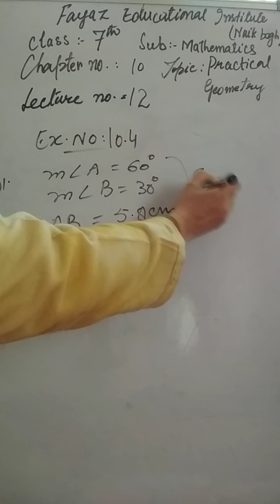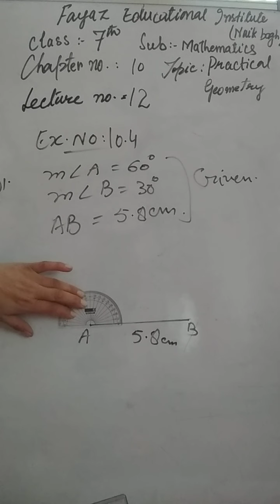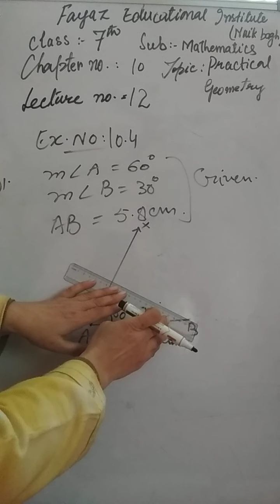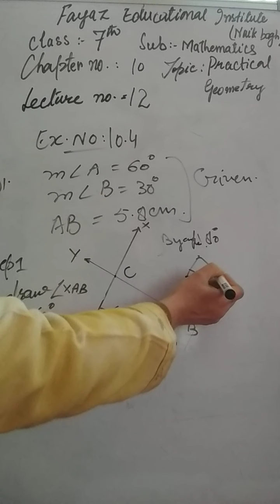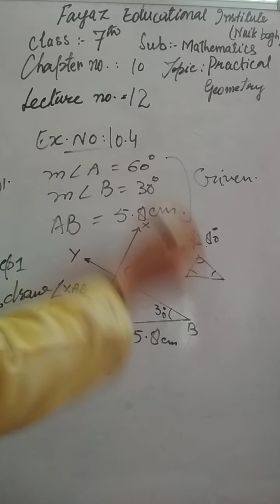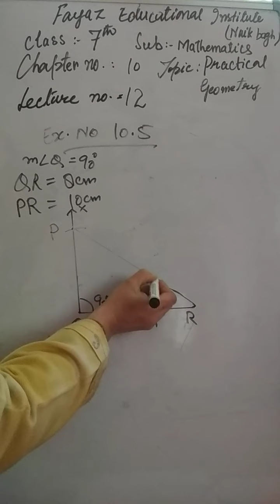7Maths_v12 [chapter no :10_topic :practical geometry_Ex no :10.4&10.5]